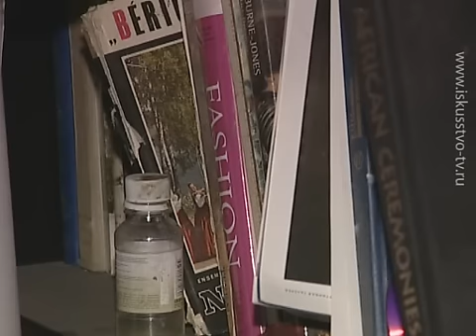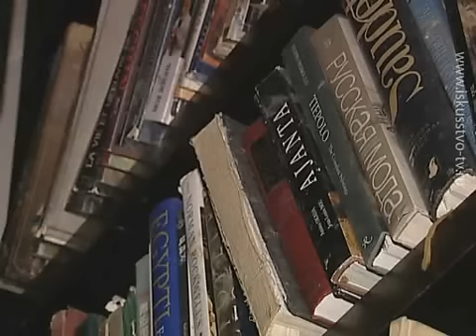Николай Блохин. В мастерской художника/At Nikolai Blokhin's Studio